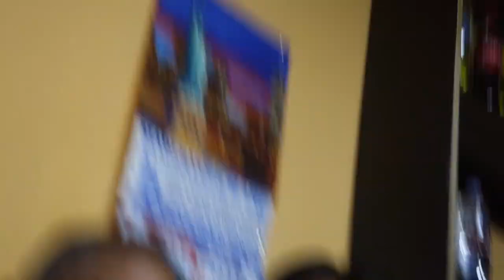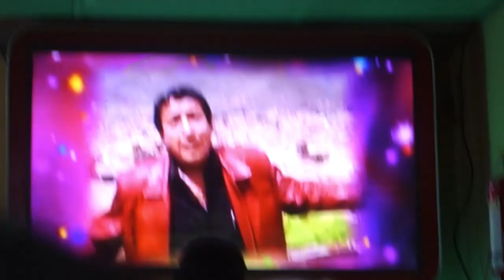Cronicas chicheras (18): Picantería Chavela de Cusco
Cusco, agosto 2023.- Sabíamos que Cusco era, más allá del ombligo del Tawantinsuyu, un pozo de sorpresas, las cuales, con recorrido y dedicación, sabríamos descubrir si transitábamos las oscuras callejuelas del barrio de San Blas. Así es como descubrimos un tesoro cultural que sintetizaba, en sus cuatro ruidosas paredes, aquel acervo cultural que, remojado en chicha, nos abriría las puertas de la cultura andina en unos de sus templos: La Picantería Chavela.
CronicasChicheras recorre la cultura de la chicha andina. Puedes ver los demás capítulos en el canal de guarapitufilms o en lamosca.tv